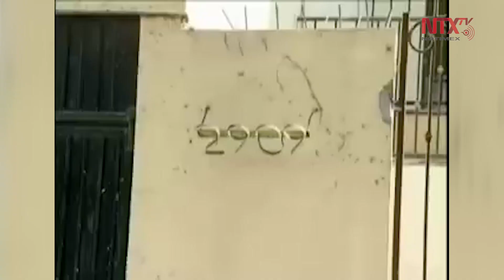Se cumplen 14 años de que Diego Santoy asesinara a hermanos Peña Coss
Este lunes 2 de marzo se cumplen 14 años de uno de los sucesos violentos que conmocionaron a la sociedad regiomontana y al país: el crimen de los niños Peña Coss, un acontecimiento por el que fue sentenciado Diego Santoy Riveroll, conocido desde entonces como, El Asesino de Cumbres.